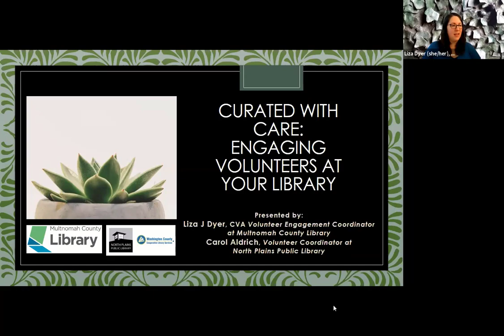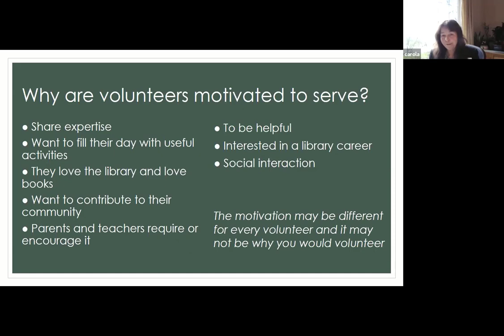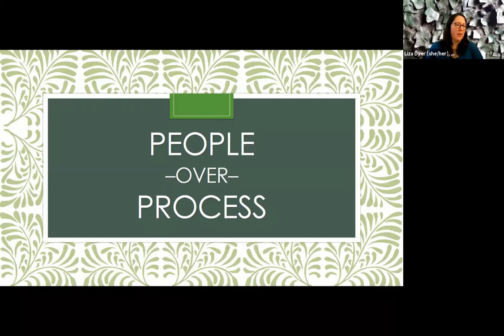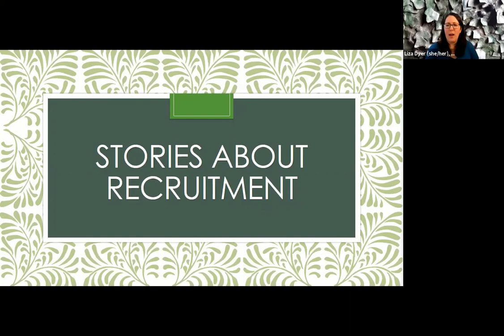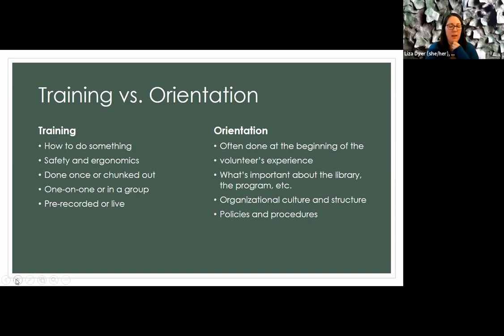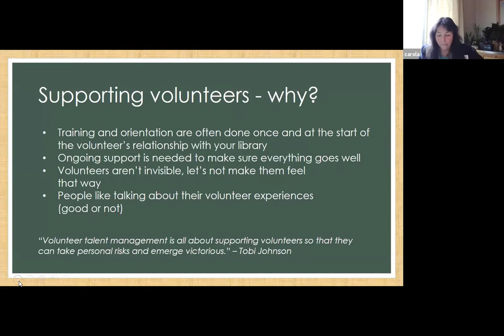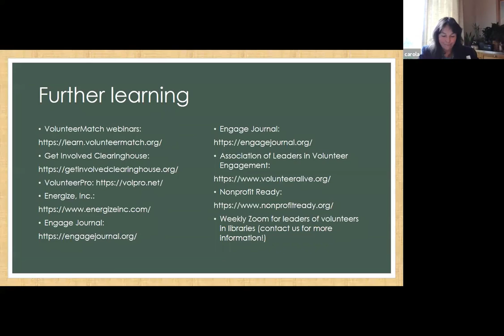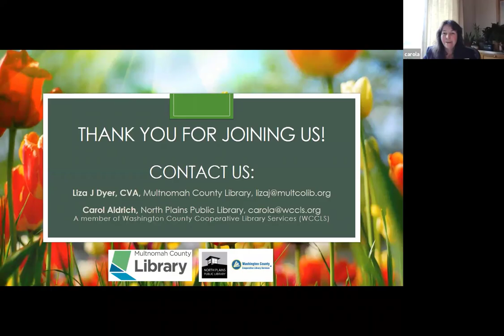Curated with Care: Engaging Volunteers at your Library, Recorded January 28, 2021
Learn the basics of recruiting, training, and supporting volunteers from experienced Volunteer Coordinators from North Plains Public Library and Multnomah County Library. No matter the size of your library, you’ll take away scalable ideas to implement for robust volunteer engagement. There will also be time to share your brilliant ideas as well as ask questions.

Presented by: Liza Dyer, Volunteer Engagement Coordinator at Multnomah County Library and Carol Aldrich, Library Assistant / Adult services and volunteers at North Plains Public Library